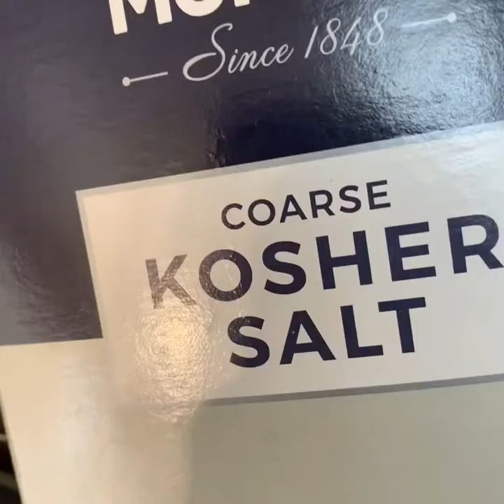Loaded Mashed Potatoes